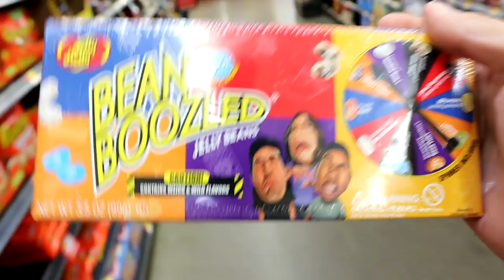TASTING THE WORST REVIEWED CANDY IN THE WORLD | I REGRET THIS..